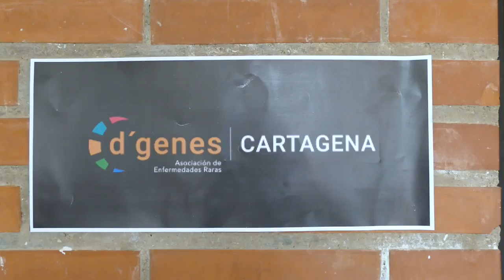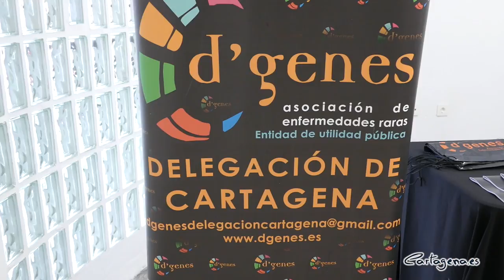D'Genes ya cuenta con un nuevo local cedido por el Ayuntamiento de Cartagena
La asociación D'Genes ya cuenta con un nuevo local en Cartagena para atender a pacientes diagnosticados con alguna enfermedad rara, que estén en proceso de diagnóstico o que tengan alguna discapacidad en toda la Comarca cartagenera.

El Ayuntamiento de Cartagena, a través de la concejalía de Servicios Sociales, ha cedido a la asociación de enfermedades raras este nuevo espacio para que puedan continuar desarrollando su labor y atendiendo a pacientes y familiar en este nuevo centro de atención integral.

Las nuevas instalaciones, que ha visitado este lunes la alcaldesa, Noelia Arroyo, están ubicadas en el bajo del número 74 de la Avenida Nueva Cartagena, donde ya se encuentran también otras entidades de intervención social a las que el Consistorio ha decido diferentes espacios.

Durante su visita al local, Arroyo ha estado acompañada de la concejal delegada de Servicios Sociales, Mercedes García, la concejala de Infraestructuras, María Casajús, el presidente nacional de D'Genes, Juan Carrión, así como la delegada de la entidad en Cartagena, María Ángeles Díaz Lozano, y trabajadoras del centro, en el que el Ayuntamiento ha invertido 9.600 euros para su acondicionamiento.

Carrión ha agradecido a la alcaldesa de Cartagena y a la edil delegada de Servicios Sociales "su implicación y rapidez" para dar respuesta a las demandas de la asociación.

"Estas instalaciones van a albergar un centro de atención integral para dar respuestas a todas y cada una de las necesidades que tienen personas y familias que conviven con una enfermedad rara y sin diagnóstico en Cartagena", ha dicho el presidente de D'Genes. "Este centro va a mejorar la calidad de vida de medio centenar de familias", ha puntualizado el responsable de la asociación.

Medio centenar de familias que, "vendrán hasta este centro desde diferentes puntos de la Comarca, también desde el Campo de Cartagena", ha celebrado Arroyo. "Era necesario disponer de un espacio en el que tuvieran también su visibilidad y pudieran atender a esas personas que conviven con una enfermad rara", ha dicho la alcaldesa.

El local, que ya está completamente adaptado y a la espera de colocar el mobiliario, abrirá sus puertas en el mes de febrero. La nueva sede de D'Genes en Cartagena contará con tres espacios diferenciados en los que se atenderán diferentes disciplinas: logopedia, estimulación directa y atención psicológica.

El trabajo es desarrollado por profesionales, pero tiene especial interés la labor de los voluntarios y de la junta directiva, a la que pertenecen personas con formación en materia de educación o sanitaria y que se ponen a disposición del proyecto.

La Asociación de Enfermedades Raras D’Genes fue creada el 25 de enero de 2008, y desde 2016 dispone de una pequeña delegación en la ciudad de Cartagena. Al principio en un espacio cedido por Centro Virgen de la Caridad, y en 2020 en otro mayor cedido por AMAS.

Ahora, ya cuentan con un local municipal para continuar desempeñando su labor y atender a los cartageneros en su nuevo centro.